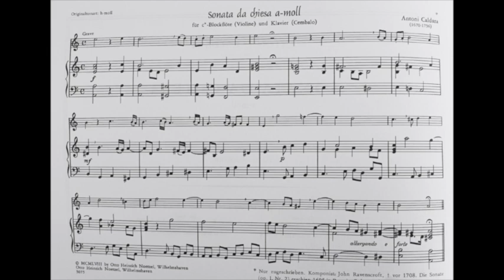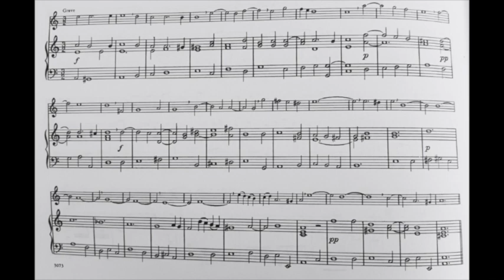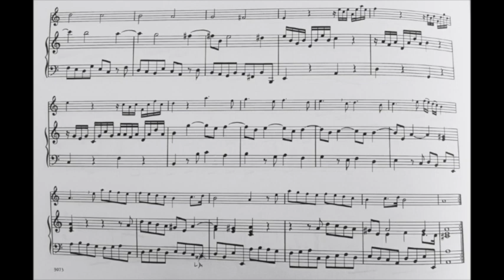play with me, Caldara sonata in a moll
you can play with a soprano recorder, but attention!! the organist sometime play slower...